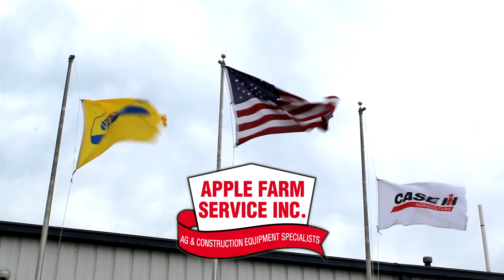We're not Corporate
We're not corporate, and we never plan to be!

We're proud of making slow and steady growth by being the trusted family-owned helpful dealer.

Thank you to each and every customer who trusts us to be your Ag and Construction Specialist.